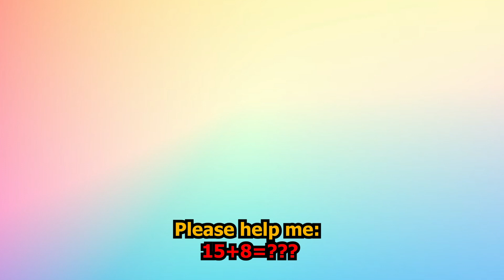CUTE ANIMALS Big Hippos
*All Videos on this channel created by me (Jeerat)